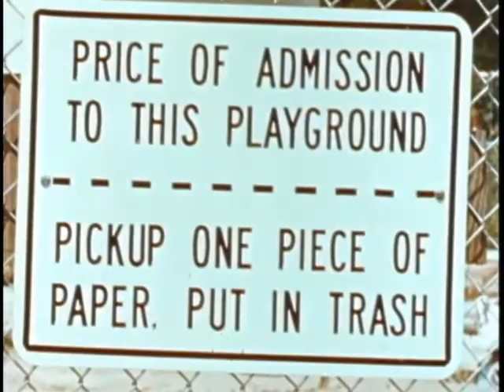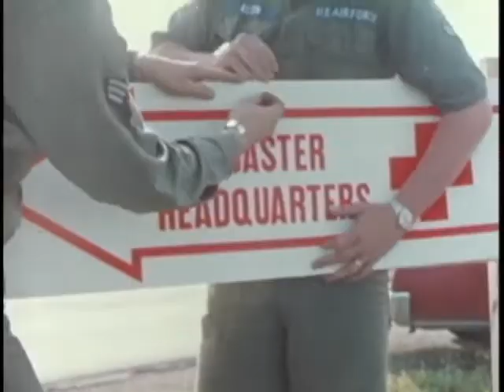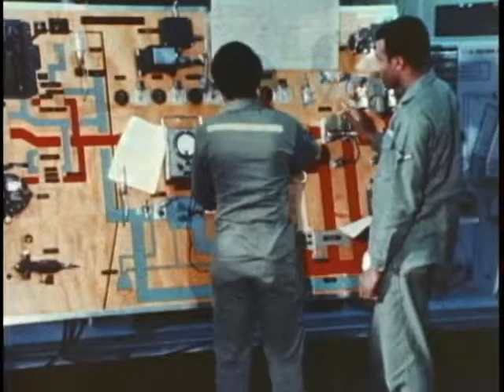History of the U.S. Air Force (1965 to 1977)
Informative documentary about the U.S. Air Force's involvement in the last days of the Vietnam War including the return of prisoners from Hanoi; its new role in peacetime through community service; aid to disaster world-wide; and, latest ventures into space, including the space shuttle.

Video by the U.S. Air Force

USA Patriotism!